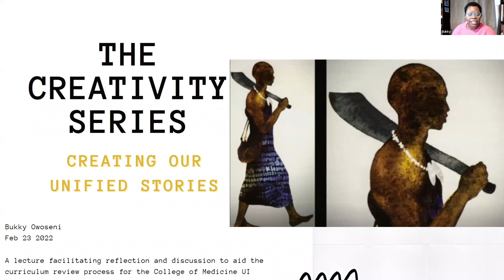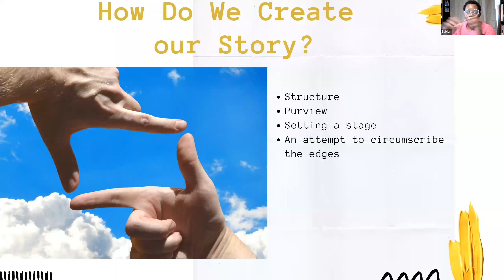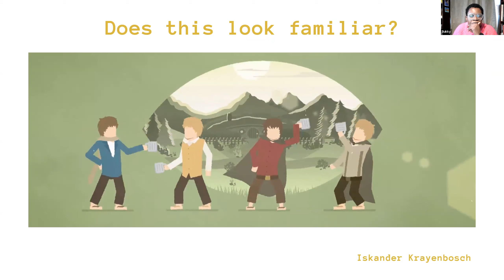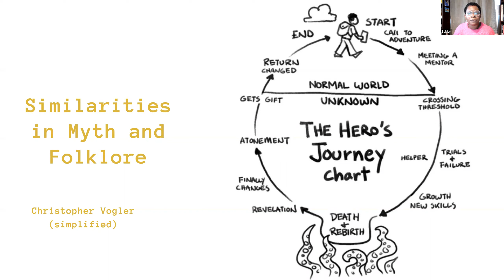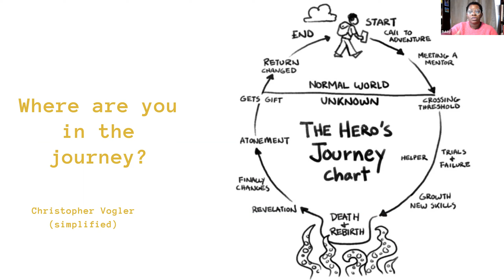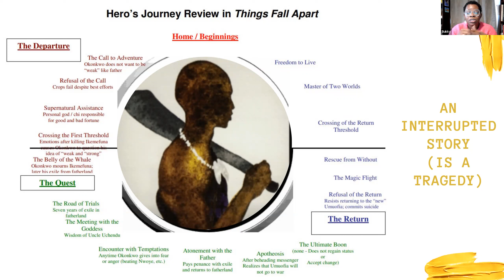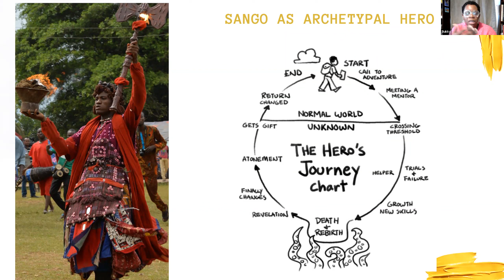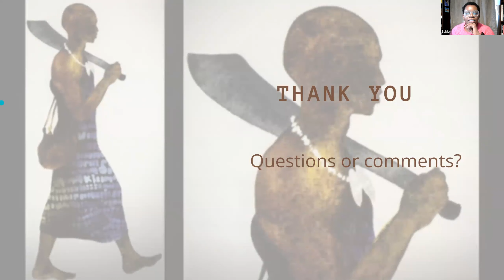The Creativity Lecture Series In Search of the Unified Self” Session Four